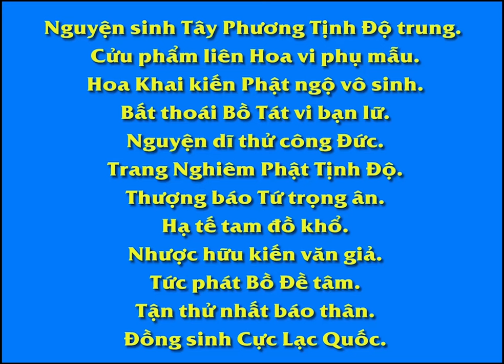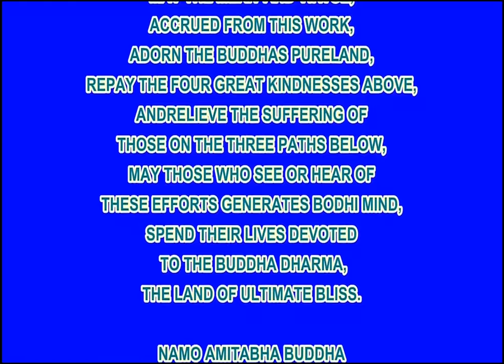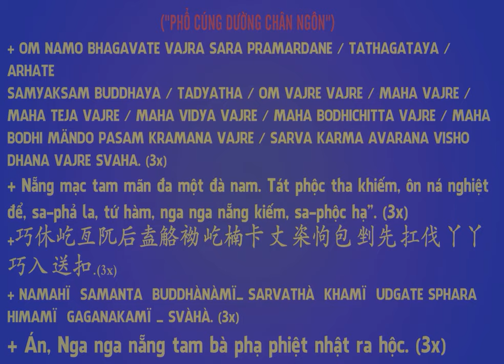Tam tạng Pháp sư Cưu Ma La Thập dịch Kinh Pháp Hoa Hòa thượng Tuyên Hóa khai thị